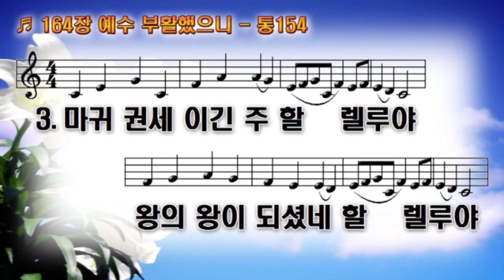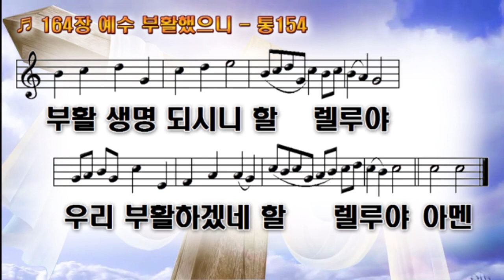164장 예수 부활했으니